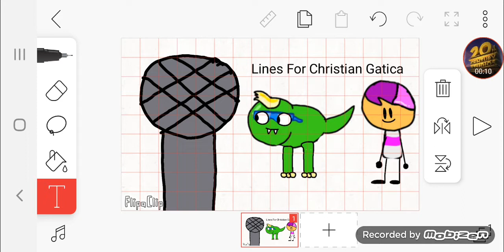Lines For Christan Gatica